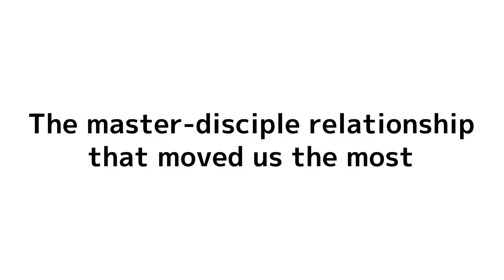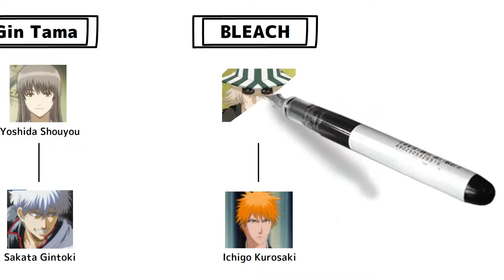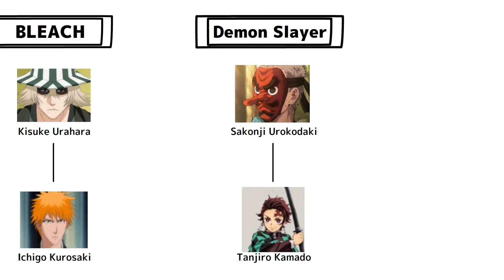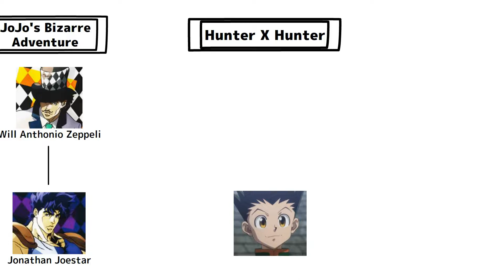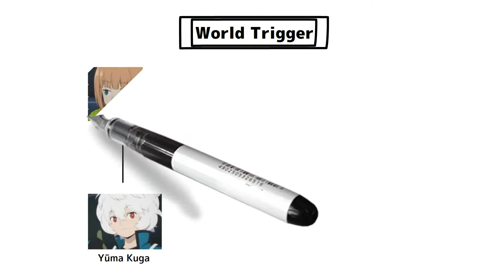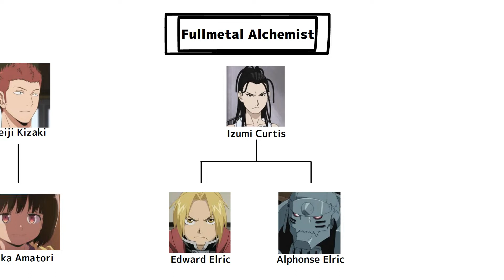The master-disciple relationship that moved us the most !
○original work・reference
・NARUTO
©Masashi Kishimoto Scott/Shueisha・TV TOKYO・pierrot

・Toriko
©Shimabukuro Mitsutoshi/Shueisha・Fuji Television・Toei Animation

©Kohei Horikoshi/Shueisha・My Hero Academia Committee

・Gin Tama
©Hideaki Sorachi/Shueisha・TV TOKYO・DENTSU・BNP・Aniplex

・Demon Slayer
(C)Koyoharu Gotouge／Shueisha・Aniplex・ufotable

・Black Clover
©Yuki Tabata/Shueisha・TV TOKYO・Black Clover Committee

・Shokugeki no Soma
©Yuto Tsukuda・Shun Saeki/Shueisha・Tōtsuki Academy Video Study Group

© Nakaba Suzuki・Kodansha/Seven Deadly Sins Committee・MBS

・One-Punch Man
©ONE・Yusuke Murata／Shueisha・Hero Association Headquarters

©Hirohiko Araki&LUCKY LAND COMMUNICATIONS/Shueisha・JoJo's Bizarre Adventure THE ANIMATION PROJECT

©Yoshihiro Togashi ©Shueisha ©P98-21　©V・N・M

・World Trigger
© Daisuke Ashihara／Shueisha・Asahi National Broadcasting・Toei Animation

・Fullmetal Alchemist
©Hiromu Arakawa／Fullmetal Alchemist Production Committee

・Dragon Ball
©BIRD STUDIO／Shueisha ©BIRD STUDIO／Shueisha・Toei Animation